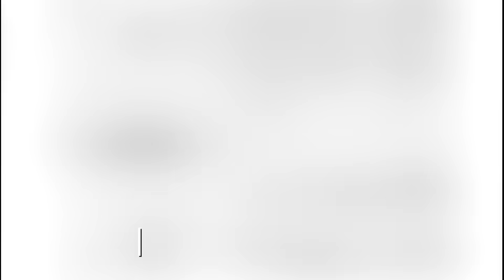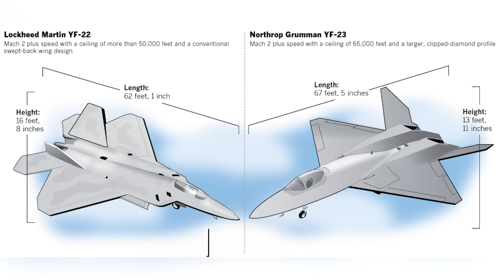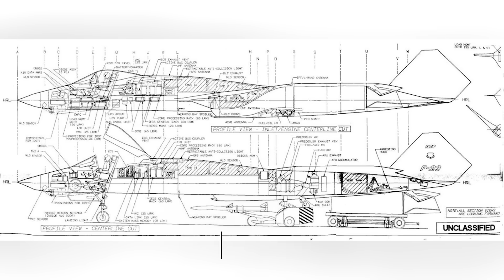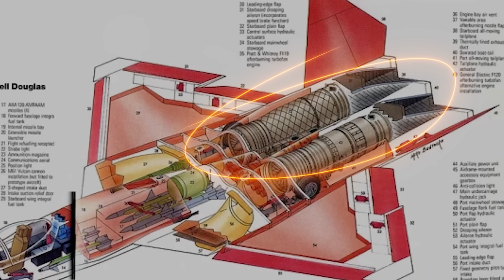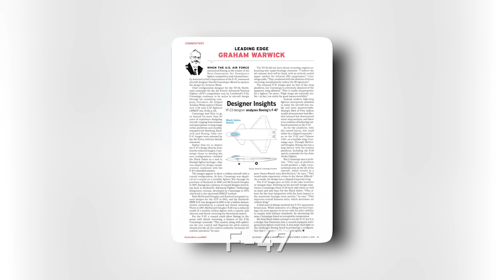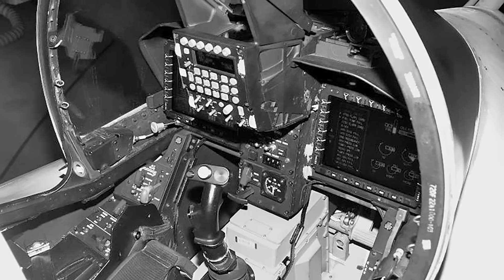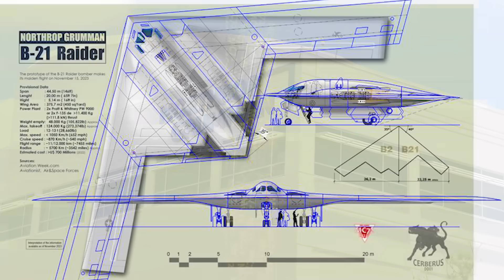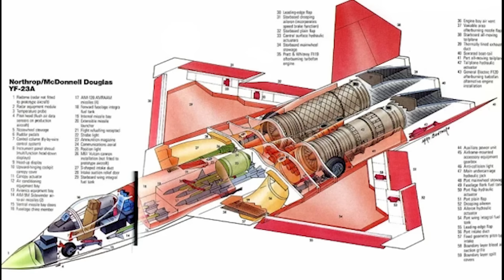The YF-23 Is Back - The Fighter Jet That Was Decades Ahead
Imagine if the military had chosen the YF-23 in 1990 as part of the Advanced Tactical Fighter (ATF) program. What would the sixth-generation fighters have been like then?
The irony is that despite the official loss to the Lockheed prototype, the ideas put forth by the Northrop team in the YF-23 not only survived, but ultimately won... just with a 30-year delay!
Stealth, thermal camouflage, advanced aerodynamics - all of these later became the norm rather than an experiment, and now we are seeing the return of many of these solutions in the most ambitious military aircraft of the 21st century!
Today we’ll be telling you why the YF-23 was called “the plane from the future” and how it managed to get a second life in next-generation configurations.